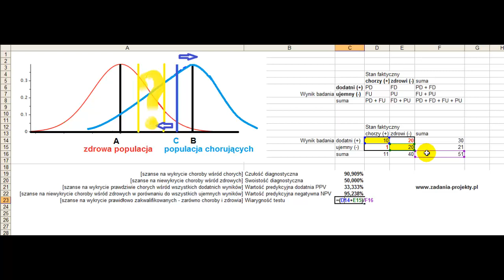Ocena testów diagnostycznych - czułość swoistość wiarygodność PPV NPV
W dzisiejszym filmie skupiamy się na jednym z ważnych zagadnień związanych z testami diagnostycznymi - ocenę czułości, swoistości, wiarygodności, PPV oraz NPV.

Przykładowe zadanie ilościowe, które omawiamy w tym filmie, pozwoli Ci lepiej zrozumieć, jakie wskaźniki wykorzystuje się do oceny testów diagnostycznych oraz jakie są ich zastosowania. Bez wątpienia jest to niezwykle ważna wiedza, która przyda się każdemu studentowi, który zajmuje się ekonomią.

Jeśli uważasz, że ten film może być przydatny dla Twoich znajomych lub innych studentów, którzy interesują się tym tematem, to zachęcam Cię do udostępnienia linku do filmu. Być może ktoś właśnie poszukuje takiej wiedzy, a Twój udział pomoże mu znaleźć odpowiednie materiały.

Mamy nadzieję, że nasz film okaże się przydatny i interesujący dla wszystkich, którzy chcą pogłębić swoją wiedzę z zakresu oceny testów diagnostycznych. Zachęcamy również do dyskusji na forum pod filmem oraz do zadawania pytań w komentarzach.